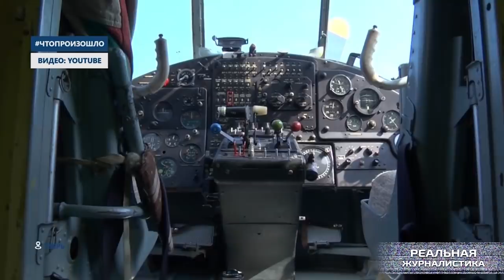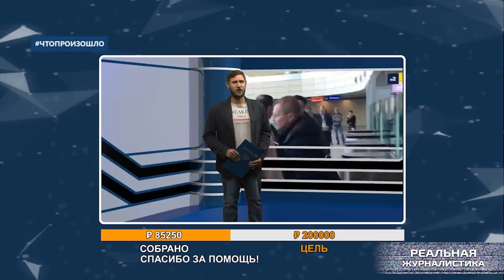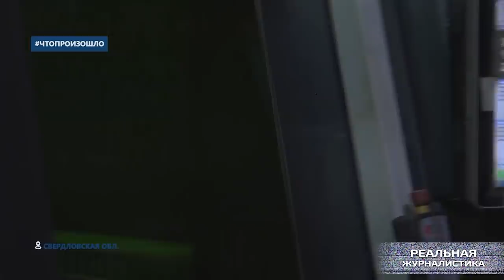Путин: слюнтяй не может управлять Россией / Фаш***сты в Бурятии. Навальный попал.. Чтопроизошло?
На минувшей неделе президент Владимир Путин охарактеризовал себя фразой, что слюнтяй не может управлять Россией. Ну и естественно, не слюнтяй должен, хотя бы иногда выполнять свои обещания. И он выполнил…
Наконец-то… Хотя бы что-то да выполнил……. Причем выпить беленькую в Дагестане он обещал еще 20 лет тому назад.
Впрочем, лучше поздно, чем никогда. А вот его слова о полезности митингов и о том, что они встряхивают власть уже расходятся с делом. В четверг более тысячи сотрудников правоохренительных органов по всей стране устроили обыски в штабах Навального по всей стране Известно 122 случая обысков.
Хотя.. только Навальным бюджетники, нацепившие на себя погоны, довольствоваться не стали. Обыскивали и наблюдателей, и правозащитников, и даже журналистов. Это спецпроект "Реальной журналистики" программа "Что произошло?"... поехали!
Карта Сбербанка: 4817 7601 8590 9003